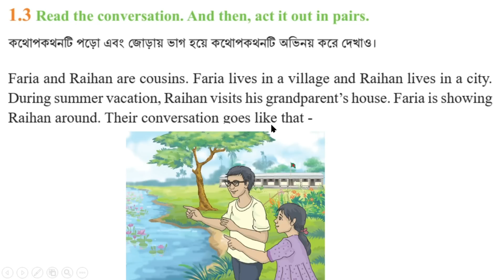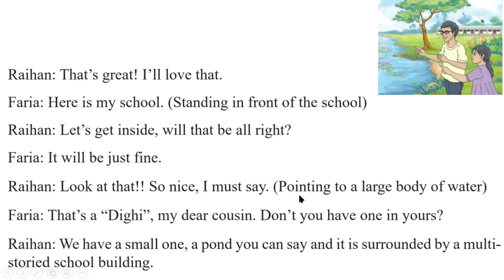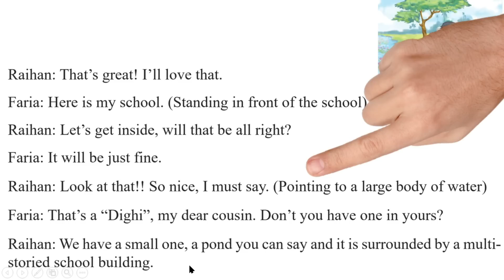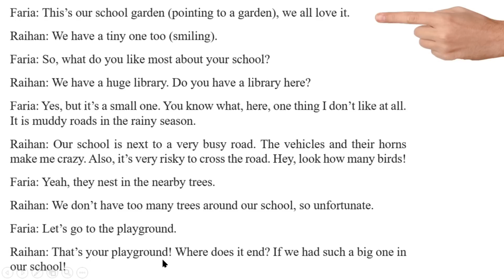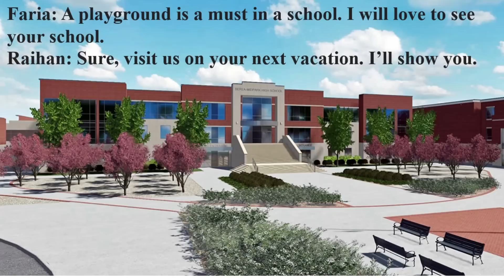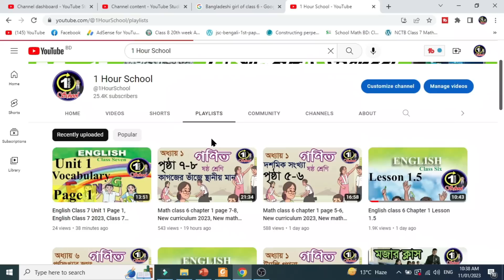English Class 7 Unit 1 Lesson 1.2 Page 2, English Class 7 2024, Class 7 English new curriculum 2024